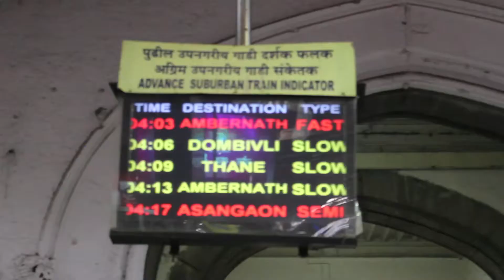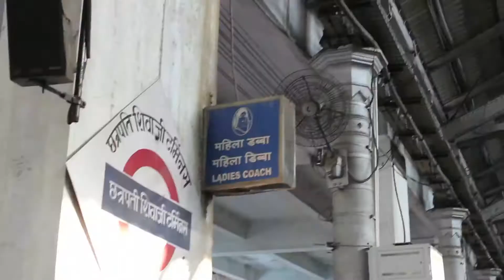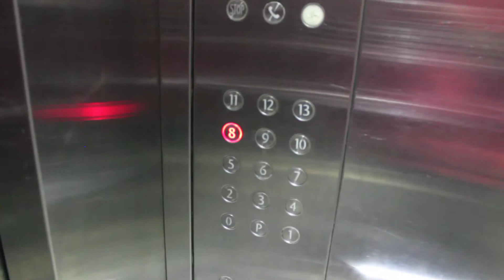Bombay_street hopping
1. Longing by Joakim Karud

2. Keep On Going by Joakim Karud